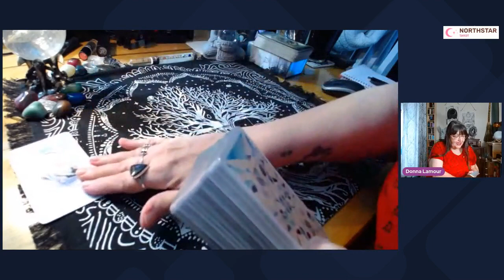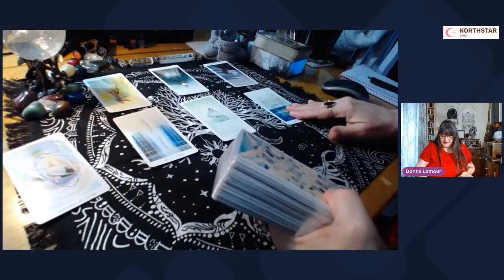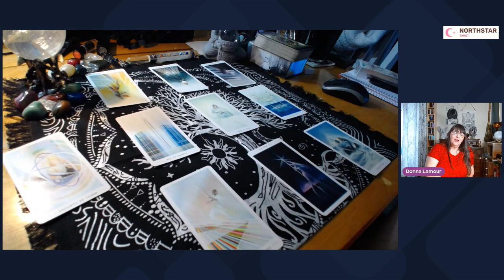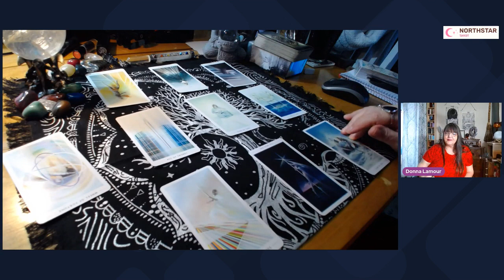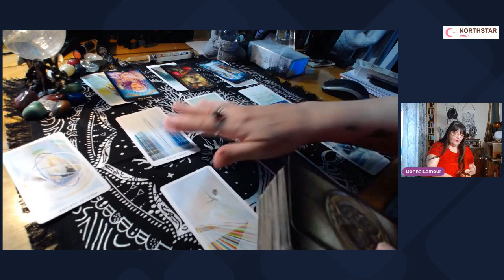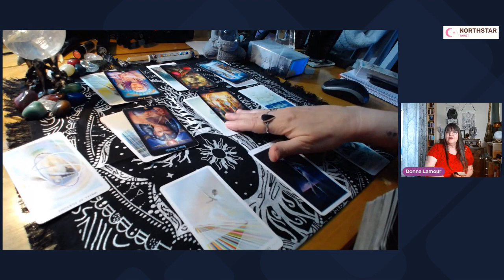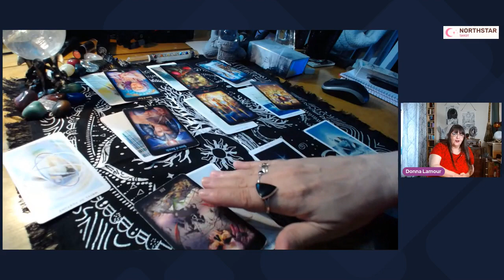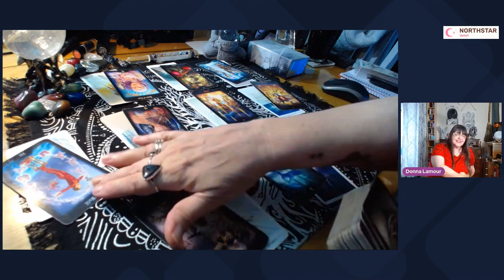Scorpio May1 -7th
Let the messages in this video sit with you for awhile and see how they resonate and hopefully add some insight to the next few days/weeks.

You can sign up for my email here to get lots of Tarot and Witchy news once a month.

Live Tarot card readings to watch for weekly.:
other times will be random

I do private readings , $40 for 15 mins and $70 for 30 mins.